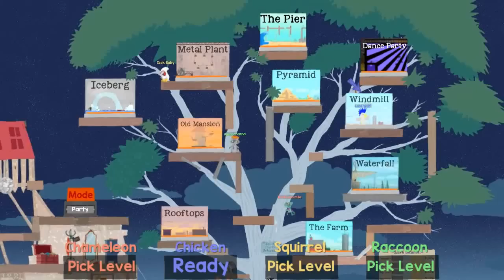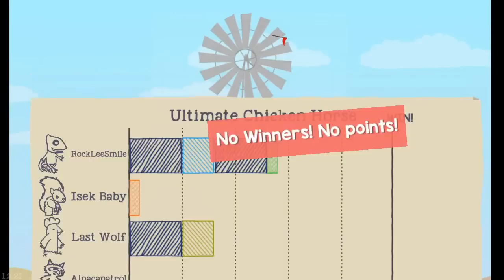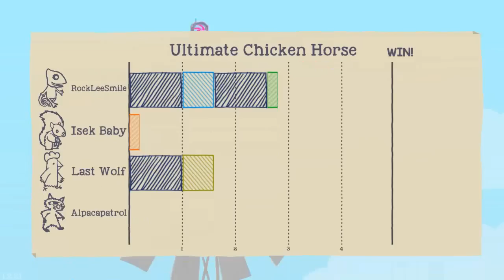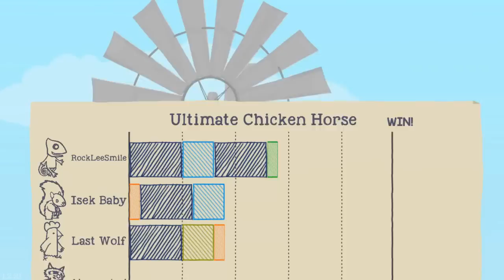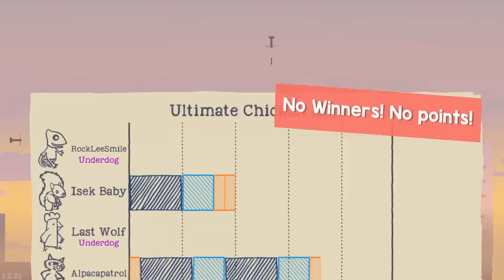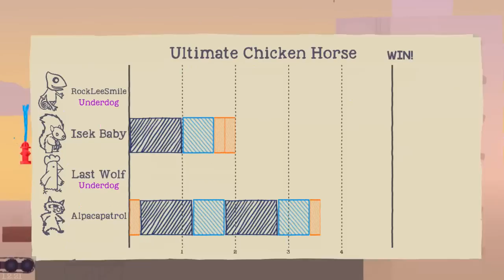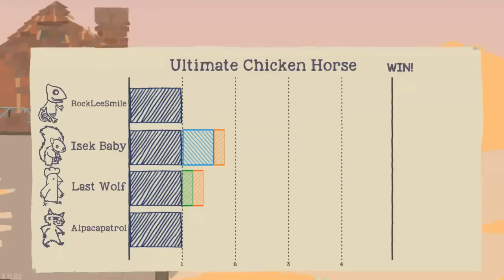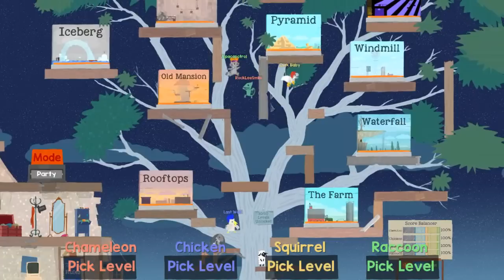Ultimate Chicken Horse (Ep.14) (ft. Northernlion, AlpacaPatrol & Last_Grey_Wolf)